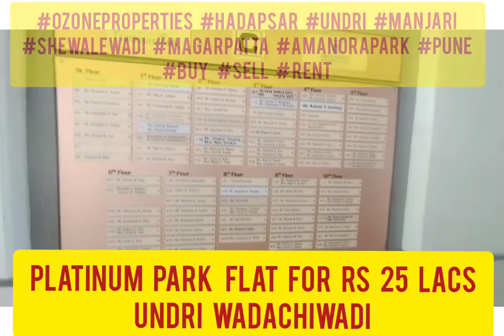carpet 446 for Rs 25 lacs#OZONEPROPERTIES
1 bhk resale flat for sale in Platinum Park wadachiwadi Road Undri
 carpet area 446
 Price Rs  25 lacs
 Aminities like children play area , club house, swimming pool.
 Located in a prime location undri Dorabjee mall in a radius of 3.9  kms, D-mart mall in radius of 3.4 kms, D.P.S school in a radius of 2.7 kms , bishop school in a radius of 1.2 kms, Euro school in a radius of 2.4 kms , ruby hall clinic in a radius of 6.3 kms , Inamdar hospital in a radius of 5.5 kms , country club in a radius of 1.6 kms, Corinthians club in a radius of 2.1 kms  malls like seasons mall and amnora mall in a radius of 11 kms , Magarpatta city in a radius of 12  kms.
 IT Park  S.P Infocity in  radius of  9.4  kms.Also connected to banks hospitals and ATM's .
 Lift backed up with generator.100% loan available from multi nationalised banks subject to your salary eligibility and subject to the property valuation.